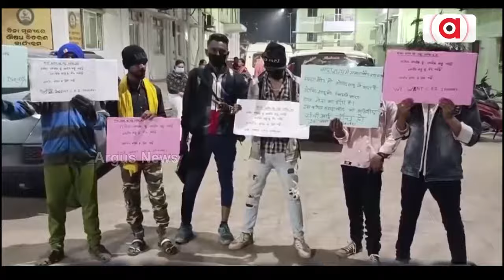ପୁଣି ତେଜିଲା ମମିତା ମେହେରଙ୍କୁ ନ୍ୟାୟ ଦାବି || Mamita Meher || Balangir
ପୁଣି ତେଜିଲା ମମିତା ମେହେରଙ୍କୁ ନ୍ୟାୟ ଦାବି ।  ହତ୍ୟାର 2 ବର୍ଷ ପରେ ଧରାପଡ଼ିଲେନି ଦୋଷୀ ।
କ୍ରାଇମବ୍ରାଞ୍ଚ ତଦନ୍ତ ଉପରୁ ପୂର୍ବରୁ ଭରସା ହରାଇଛି ପରିବାର ।